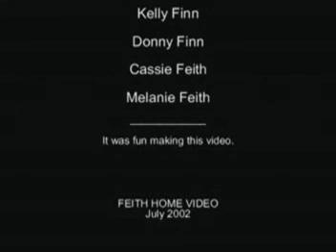You've Got a Friend in me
While visiting NJ, my daughters along with their cousins wanted to try making a music video.  Watch the outtakes at the end - hilarious.  This was taken in 2002, Cassie (blonde mop-head) was 4 and Melanie was 2.